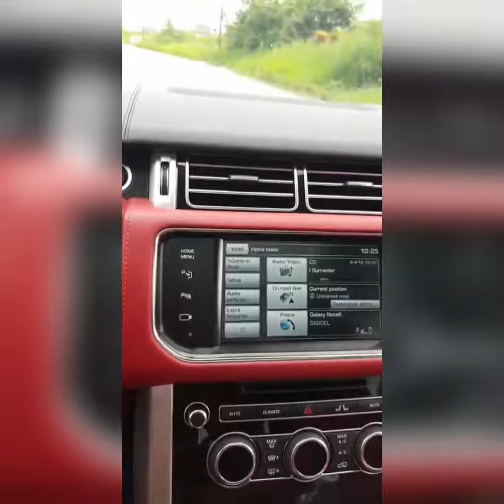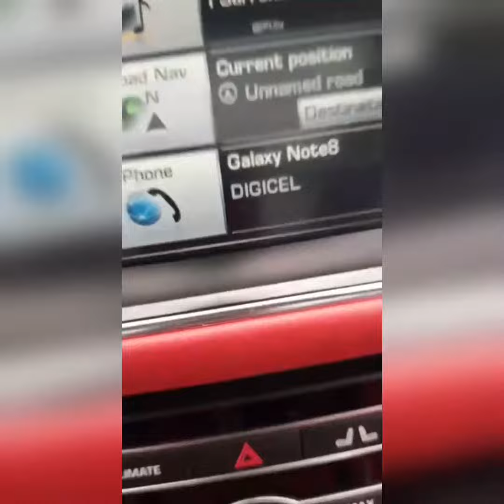Jah Cure and Popcaan Chilling Out And Having Fun